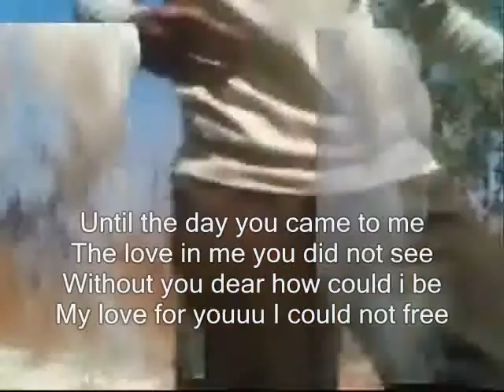Until when ,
do.
do so
Money is an excellent servant, but the host
very bad.